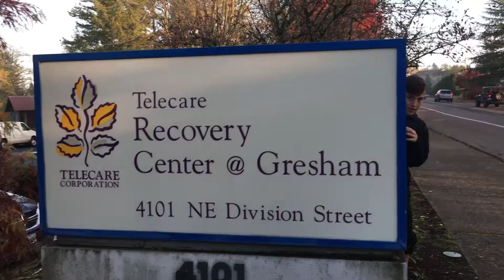Hansel The Hobo: The Backstory ~Chasadia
-Chasadia♛

Chase Ancheta
Brady Ancheta
Sean McCoy
Matthew Webster
Anthony Bailey
Isaac Koga
Kaden Bilyeu
Henry Aleman
Caleb Mindemann
Logan Davis
Adrian Chaparro
Evan Byam
Valentin ortiz
Josh Bjorkman
Clairception Melchizedek